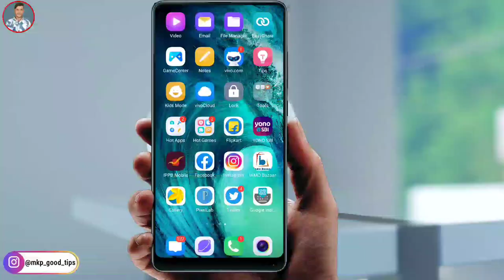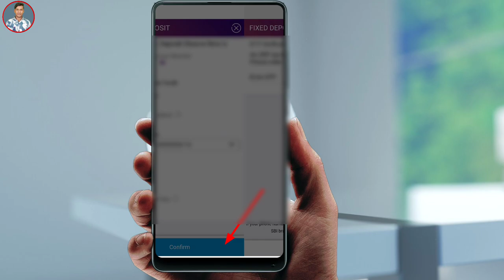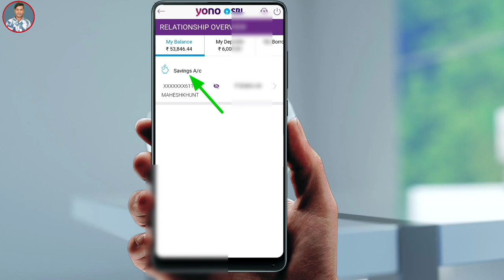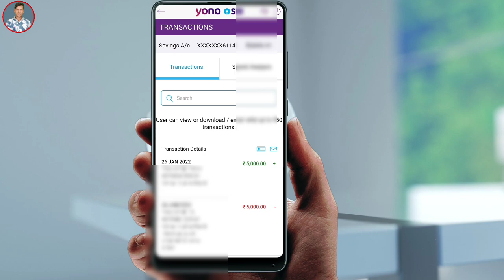how to close fixed deposit in yono sbi ! how to close fd in yono sbi ! yono sbi close fd kaise kare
. Dosto es video me aapko batane wale hai fd close kaise kiya jata hai hai . FD close karne par money transfer turant kar diya jata hai aapke account me . Es video me complete process batane wale hai ki yono sbi se fd close kaise kare

 Yono sbi app ka password nikale